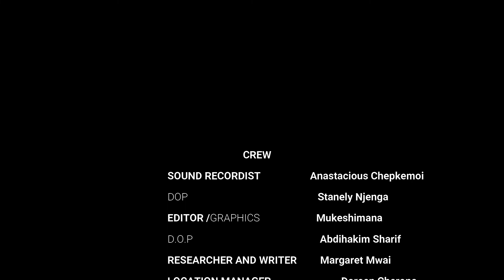DHOW SAILING IN THE INDIAN OCEAN | DOCUMENTARY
Dhows